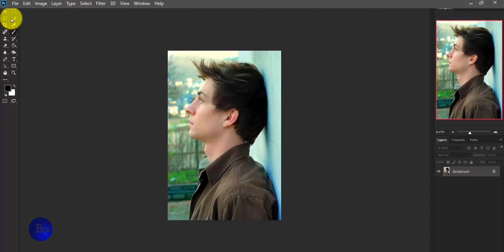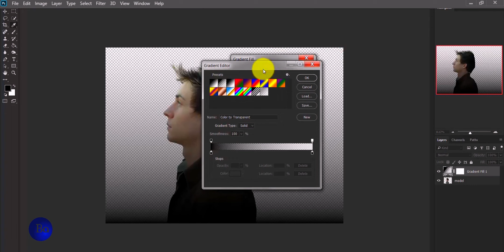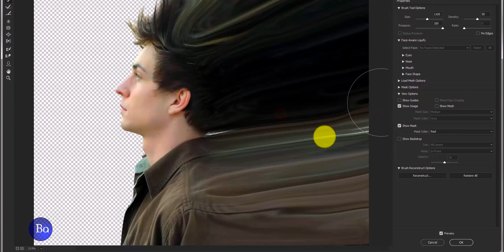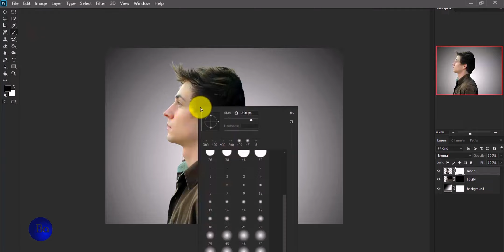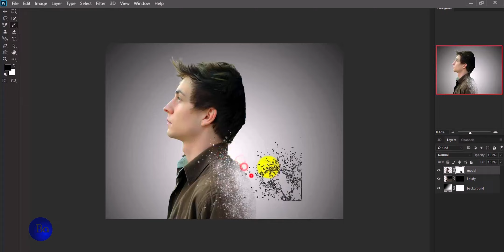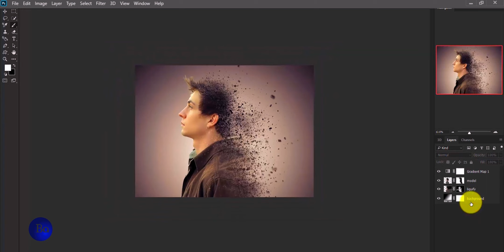Dispersion Effect | Photoshop Tutorial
Dispersion Effect | Photoshop Tutorial .In this professional Photoshop tutorial, we delve into the fascinating world of the Dispersion Effect. Discover the step-by-step process of creating stunning dispersion effects in your photographs using Photoshop. Enhance your skills as we explore various techniques, tools, and tips to achieve a powerful and dynamic visual impact. Whether you're a beginner or an experienced Photoshop user, this tutorial is perfect for everyone. Unleash your creativity and make your images come alive with the Dispersion Effect in Photoshop.